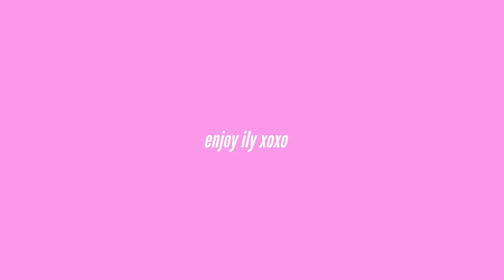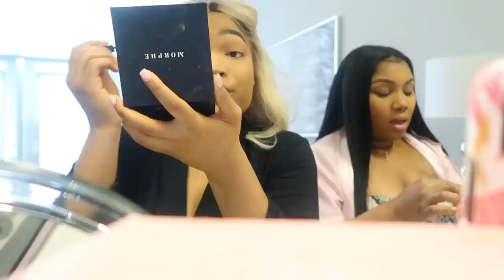JUICY Q&A GET READY WITH US | CELEBS IN THE DM, PLASTIC SURGERY, BRANDING FT. MZJAZZ_MAKEUPARTIST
Hey y'all welcome back to my channel, for today video is a chit chat grwm ft atlantassss best makeup artist my friend @mzjazz_makeupartist don't forget to like comment and subscribe illyyyy so much !!! stay tuned for the vlog